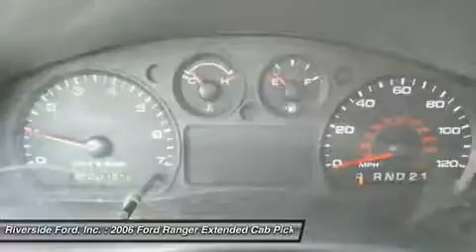2006 Ford Ranger B2460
2006 FORD RANGER Macon, GA
Stock# B2460

Riverside Ford, Inc.

** NEW PRICE ** A Ford Ranger is hard to come by. This is a 4x4, that lived here in middle Georgia. Adult driven and cared for. MUST SEE!, Adult Driven, and CLEAN, LOCAL TRADE. 4.0L V6 SOHC, 4WD, and ABS brakes. Looks and drives like new. Set down the mouse because this 2006 Ford Ranger is the truck you've been looking to get your hands on. J.D. Power and Associates gave the 2006 Ranger 4 out of 5 Power Circles for Overall Initial Quality Design. Climb into this wonderful Ford Ranger, knowing that it will always get you where you need to go, on time, every time.